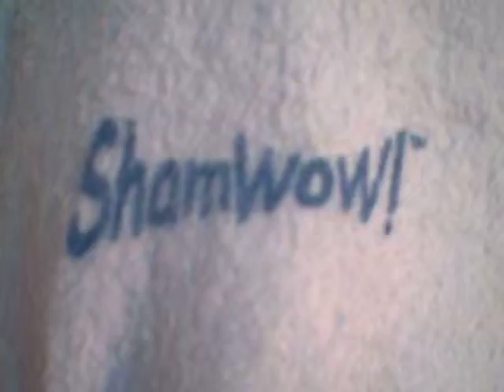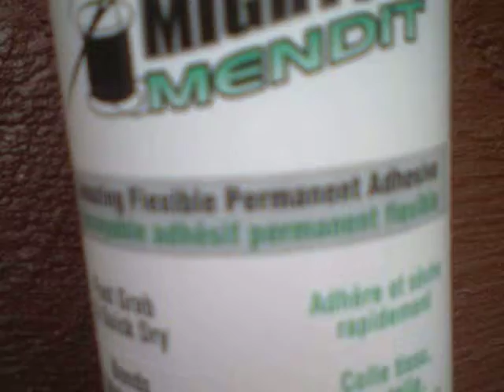Mini Shamwow vs. Blue Sponge test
EPISODE#3 Today we are testing the mini shamwow against a blue sponge from the dollar store, watch to see the results! oh and dont forget to watch our earlier episodes, and dont forget to watch our next episode Mighty Mend It Test EPISODE#4